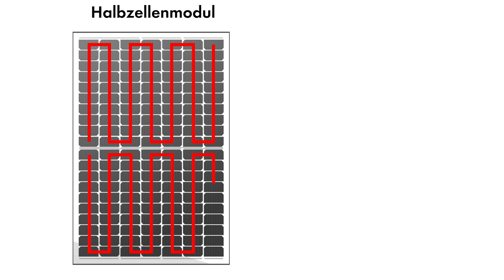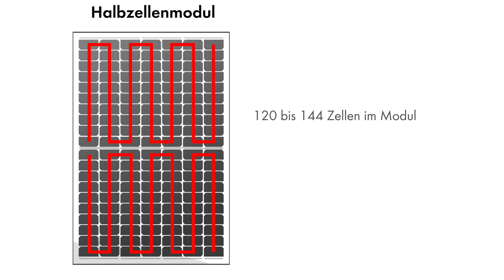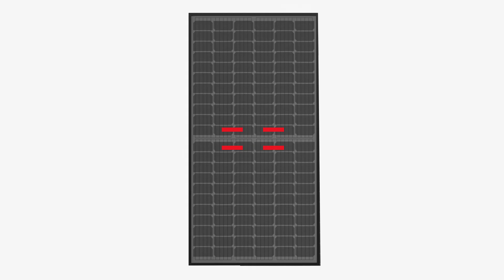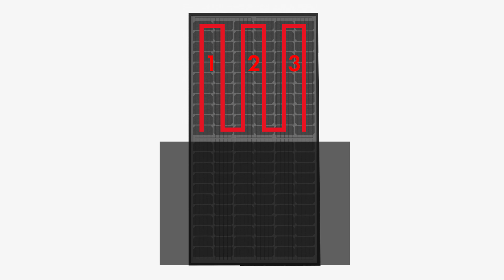TechTip Basic: Das Solarmodul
In diesem Video erklären wir Ihnen die Funktionsweise und den Aufbau von Solarmodulen. Erfahren Sie, wie Solarmodule Sonnenenergie in elektrische Energie umwandeln, welche Typen von Modulen es gibt und wie sie effizient genutzt werden können.

• (00:00 – 00:11) Einleitung
• (00:11 – 00:29) Aufgabe des Solarmoduls
• (00:29 – 00:42) Leistungsbereich von Solarmodulen
• (00:42 – 01:22) Ganzzellenmodule
• (01:22 – 02:31) Halbzellenmodule
• (02:31 – 03:06) Glas-Folien-Module
• (03:06 – 03:31) Glas-Glas-Module
• (03:31 – 04:03) Vorgaben für das Installieren von Solarmodulen
• (04:03 – 05:12) Verschattung
• (05:12 – 05:32) Abschluss